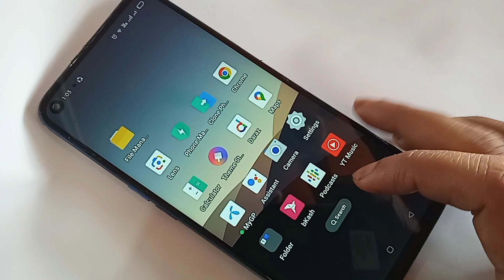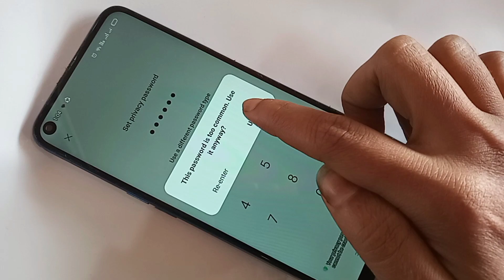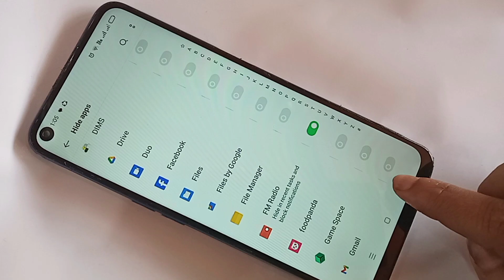How to hide apps in Oppo A54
This phone model is oppo a54 phone. now today i will show you how to hide any apps in this phone. and i will also show you today how to unbidden any apps in this phone. if you want to hide apps in this phone for this find the  option called settings and when find settings option go to settings and find hide apps option and when find hide apps option go to hide apps settings and set access code password and selected the apps when you turn on this apps your phone any apps hide and if you want to again unbidden  apps go to hide apps settings again and you just turn off this option and unhiden your phone any apps.